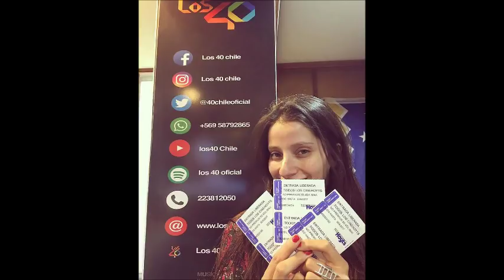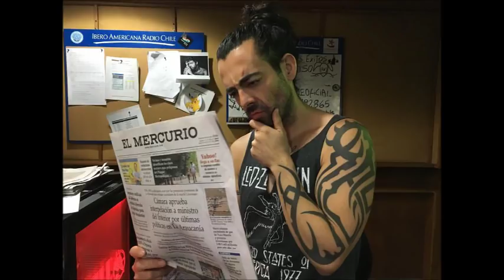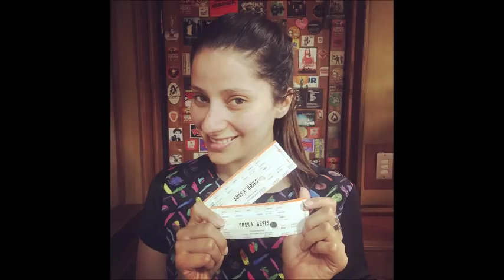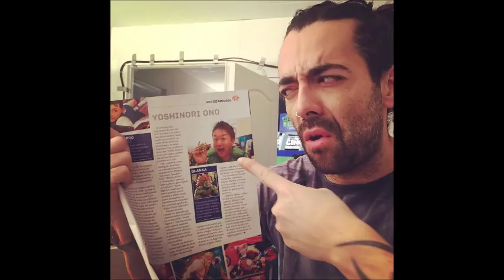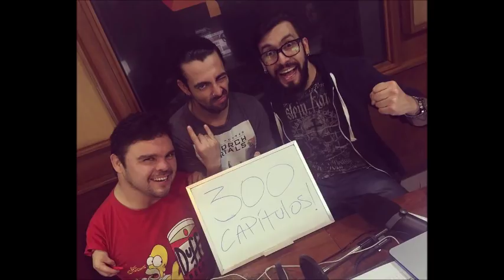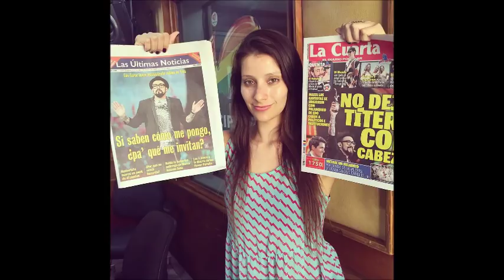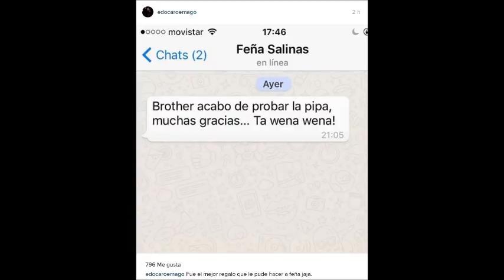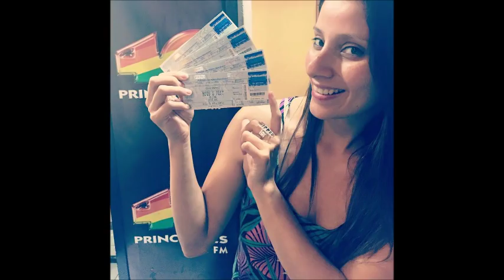Pongámonos Serios Capítulo 575. 16/06/2017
Emitido el 16 de Junio de 2017